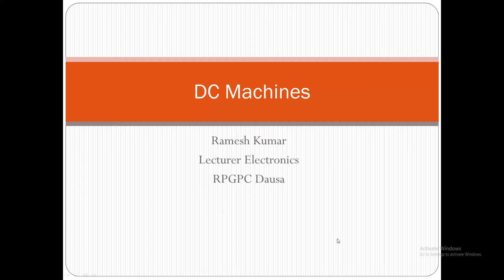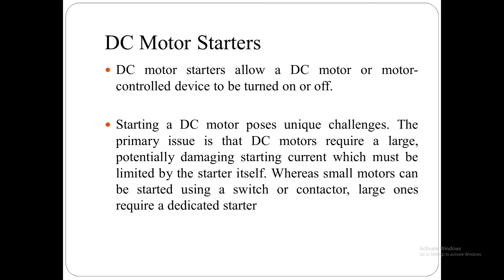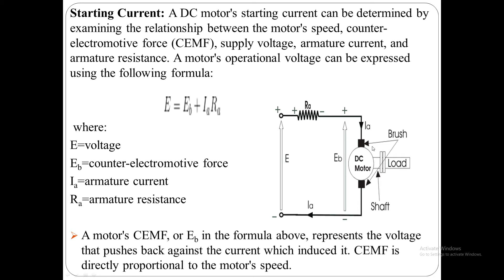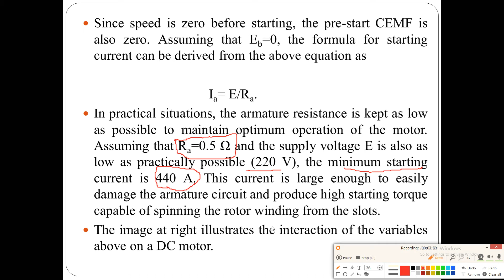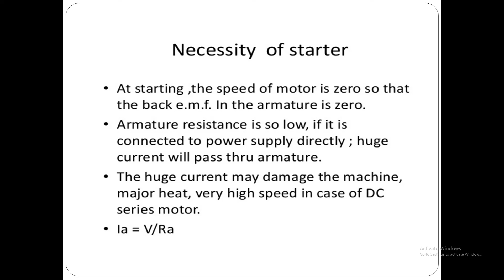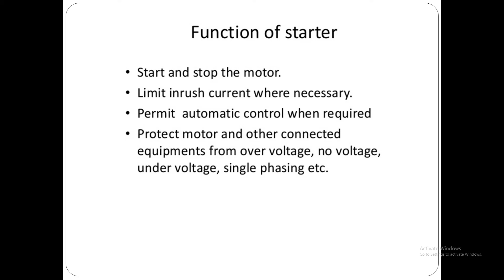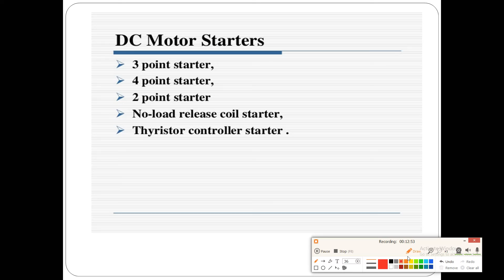ME 207 UNIT 1 DC motor starter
Introduction of DC Motor starter